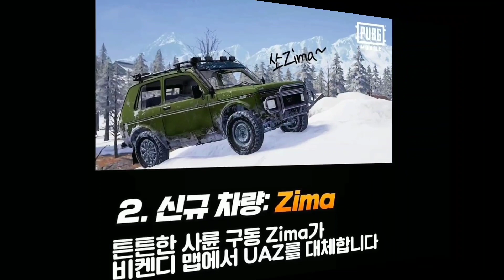SEASON 10 ROYAL PASS : RELEASE DATE AND NEW REWARD CONFIRM LEAKS (PUBG MOBILE)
PUBLISHED DATE 7 NOV, 2019

... PUBG MOBILE

.ROYAL PASS 10 REWARD

.0.15.5 UPDATE NEW MAPS AND REWARD

.SEASON 10 ROYAL PASS RELEASED DATE AND TIME